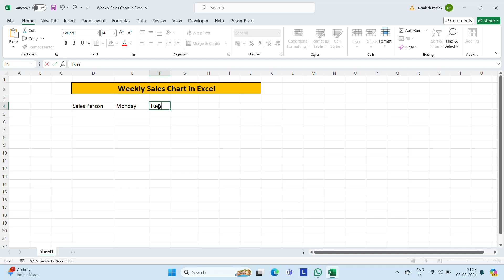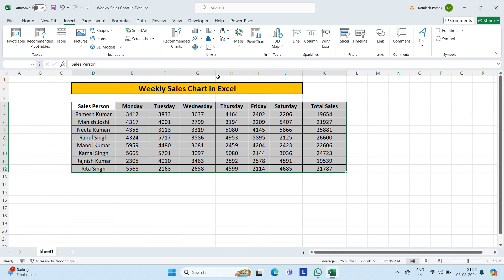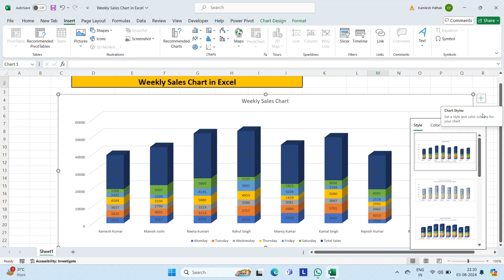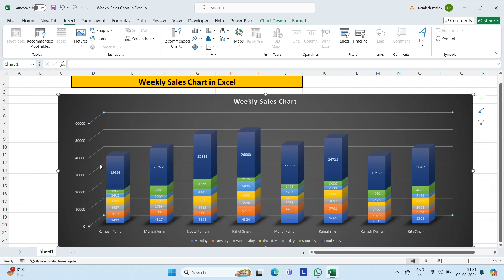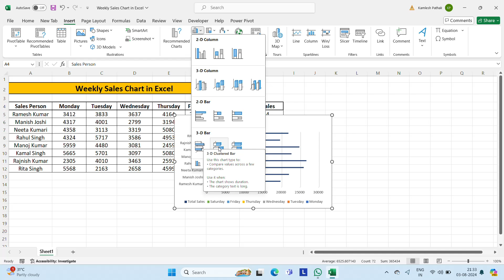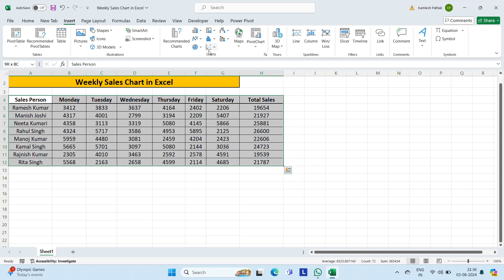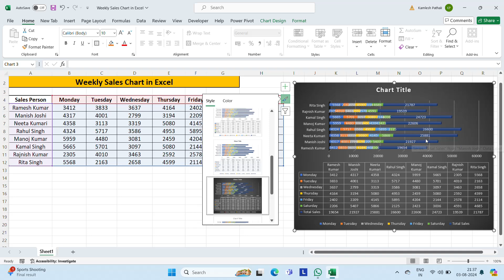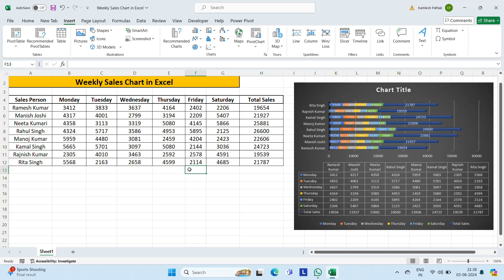Weekly Sales Chart in Excel#How to Create Weekly Sales Chart in Excel#Excel Weekly Chart#charts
आज के इस Video में आप Excel में Weekly Sales Chart के बारे में सीखेंगे !